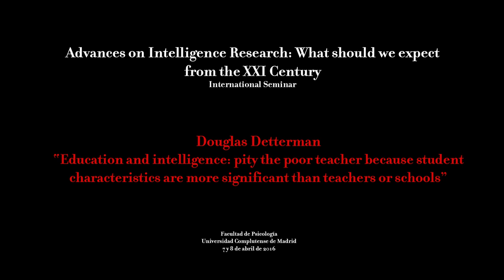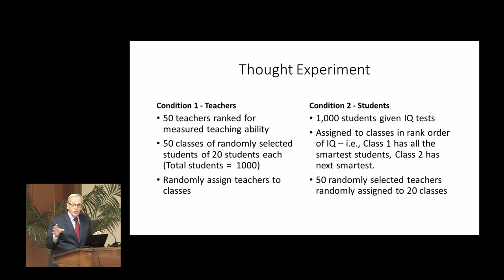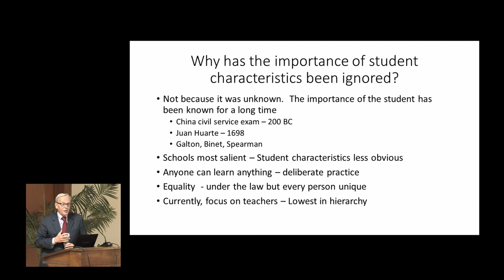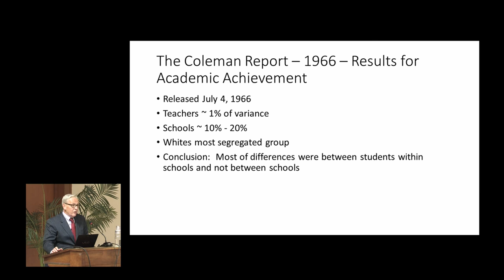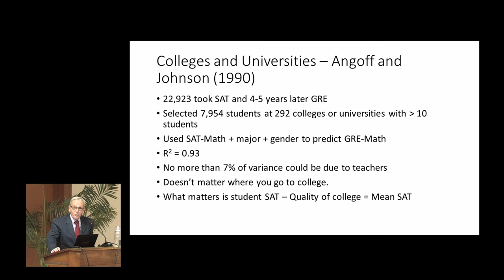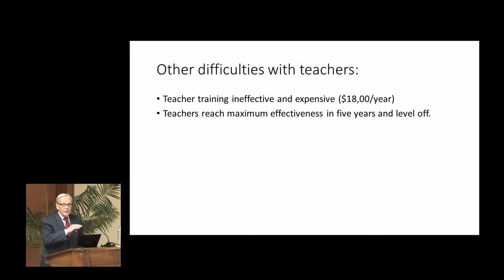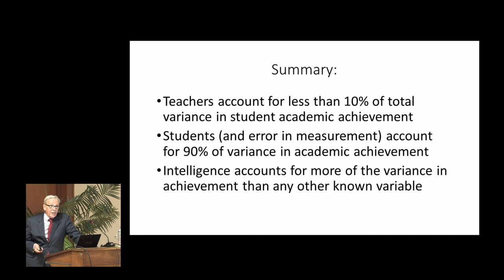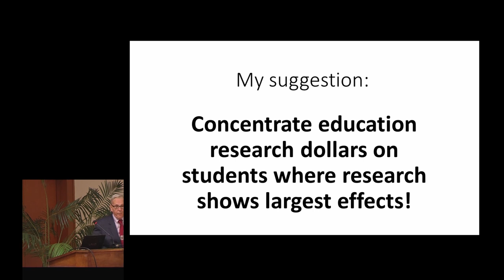Douglas Detterman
"Education and intelligence: pity the poor teacher because student characteristics are more significant than teachers or schools" Douglas Detterman